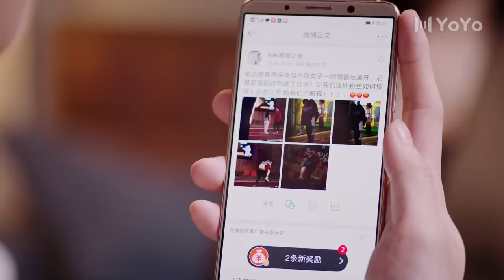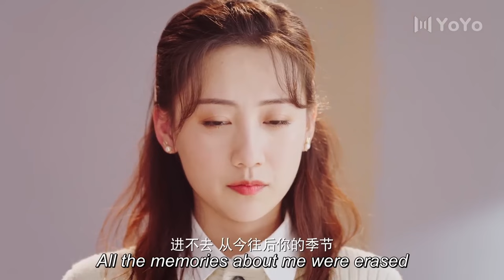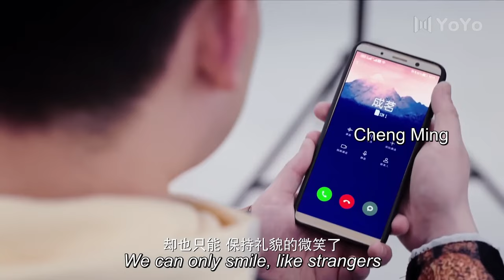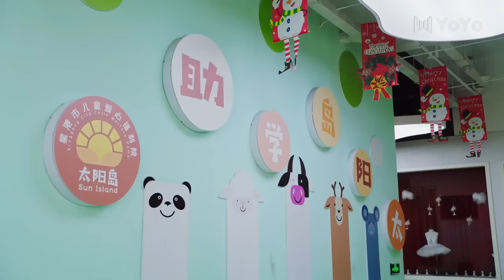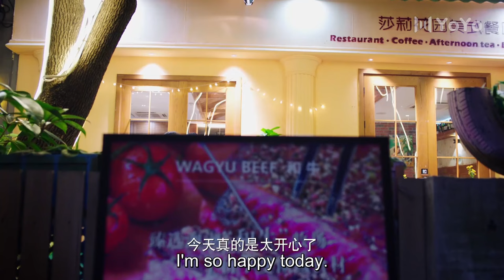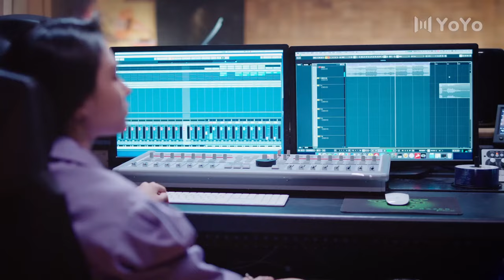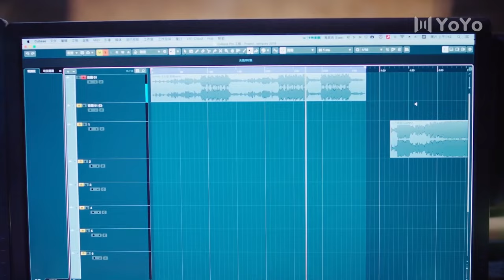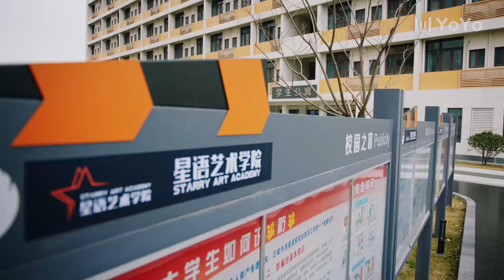[Full Version] She found herself sleeping in the boy's bed when she woke up💗Love Story Movie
Drama: Almost Famous